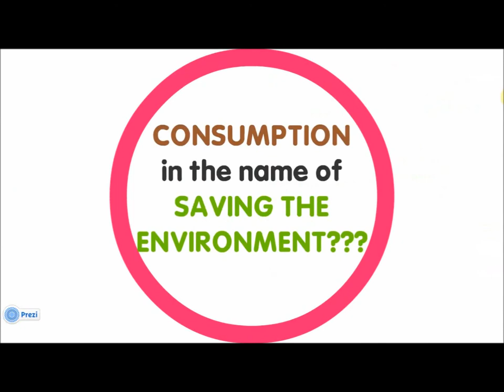Meet Less, Do More! - Connect4Climate iChange competition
Climate Change is an issue deeply connected with our lifestyle choices. When people think of it as a big problem lying somewhere far away, they fail to see the small contributions they are making to it themselves! Our video focuses on how Climate Change Conferences often overlook their own polluting and waste generating activities like PLASTIC WATER BOTTLES, AIR FUEL, PAPER (pamphlets, notepads, folders) or even the heavy AIR-CONDITIONING. We're calling for Less Talk and More Action! :)

A video by Vasundhara Vedula, Tata Institute of Social Sciences, India